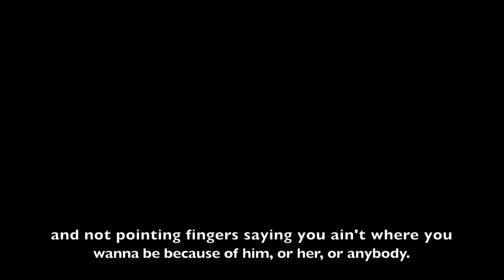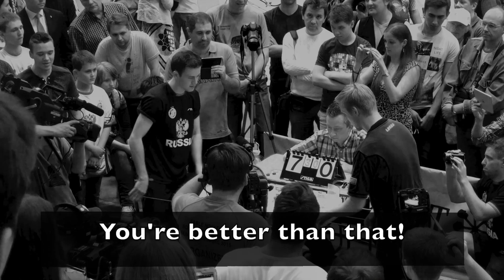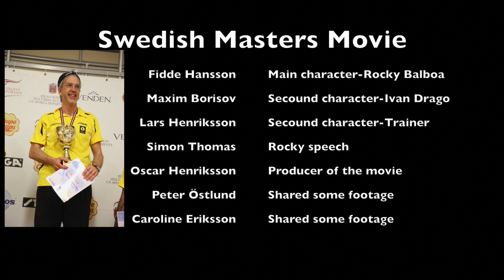Swedish Masters 2018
The opening ceremony movie of Swedish Masters 2018. Inspired by the Rocky movies.